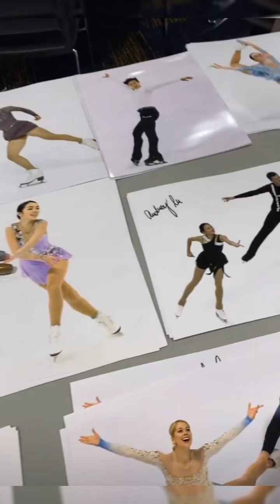Champs Camp2021 Day2-4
Nathan Chen💕
World Figure Skate Champion